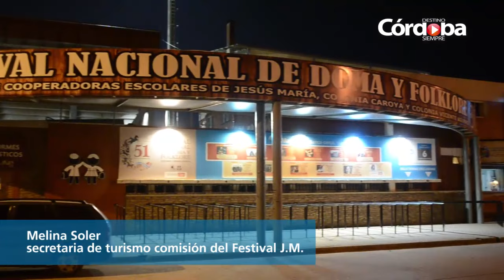PRESENTACION GRILLA FESTIVAL JESUS MARIA 2017